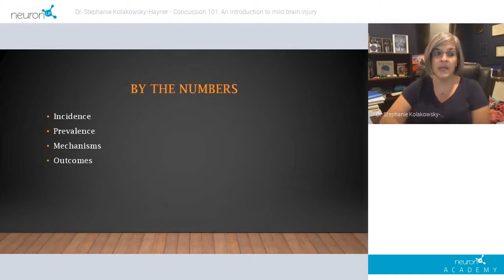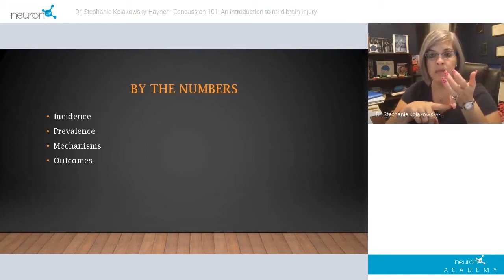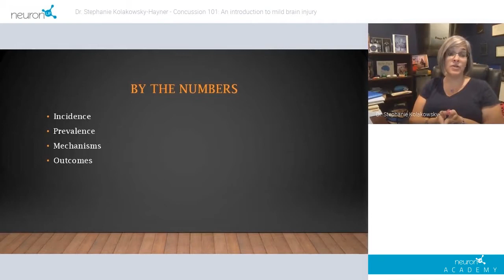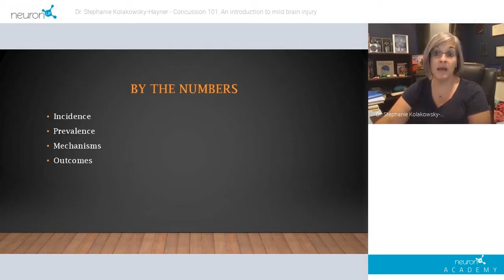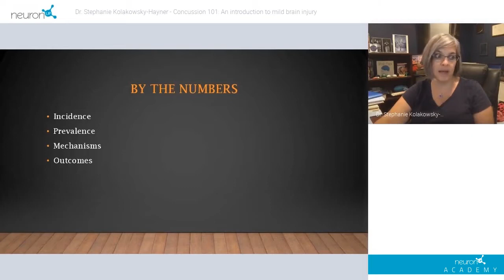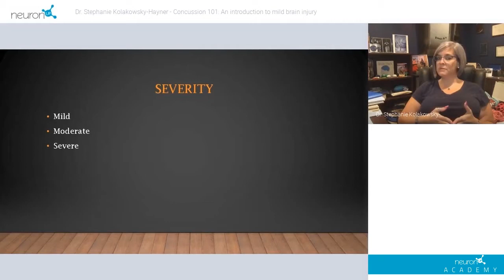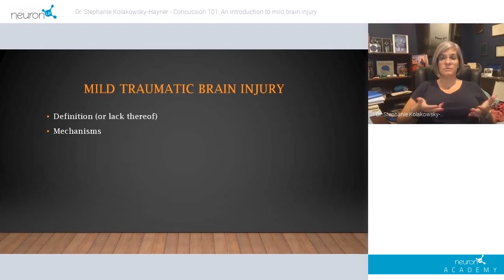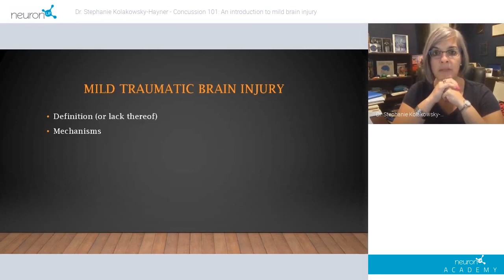Dr. Stephanie Kolakowsky-Hayner – “Concussion 101: An introduction to mild brain injury” Part 2 of 3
NeuronUP is an online platform for professionals working in neurorehabilitation and cognitive stimulation therapies.  Since 2011, occupational therapists, psychologists, speech-language therapists, teachers and students of the cognitive health sciences have used NeuronUP in their clinics, hospitals, classrooms and their patients’ homes.  We have provided our clients with thousands of online materials to help them save time and simplify their professional lives.

In 2018, NeuronUP launched NeuronUP Academy, a training academy geared towards professionals working in rehabilitation and cognitive stimulation. This initiative was born with the idea that neurorehabilitation professionals expand their knowledge by attending free training provided by national and international authorities in the field of rehabilitation and cognitive stimulation.

In this fourth edition of the English language NeuronUP Academy, Dr. Stephanie Kolakowsky-Hayner gives her presentation called: “Concussion 101: An introduction to mild brain injury“.

Associate Professor of Research in the Department of Rehabilitation and Human Performance at the Icahn School of Medicine at Mt. Sinai in New York, NY.

Dr. Kolakowsky-Hayner serves as the Director of Spinal Cord Injury Research, a Senior Investigator in the Brain Injury Research Center, and the Director of Rehabilitation Research Education.
She serves on local, state, regional, national, and international boards and contributes to the development of new research protocols, dissemination activities, outreach, and awareness efforts to improve the lives of individuals with disabilities and the people who care professionally and personally for them.

Dr. Kolakowsky-Hayner has over 20 years progressively independent experience in research related to spinal cord injury, brain injury, stroke, and other neurologic disorders.
To date, she has made over 200 professional presentations and published over 220 peer-reviewed manuscripts, book chapters, and other information materials for professionals and consumers with disabilities.

If you are a professional working in neurorehabilitation and would like to learn more about the NeuronUP platform, take a look at any of the following links:

Sign up for a free webinar for a complete walk-through of the platform and all its features